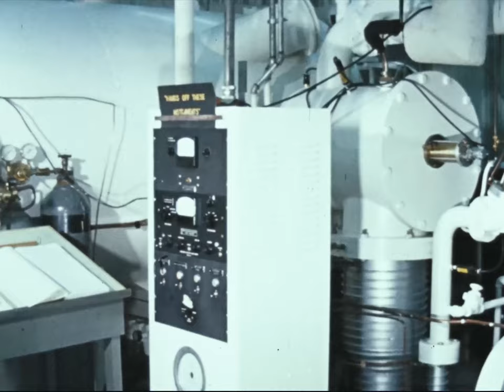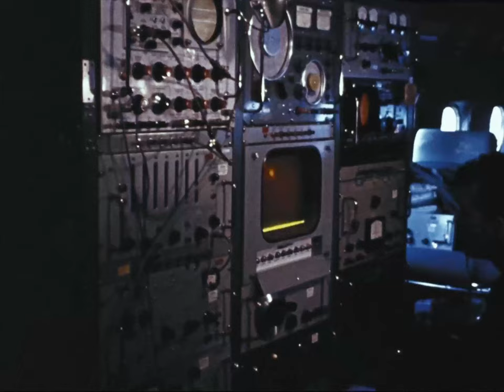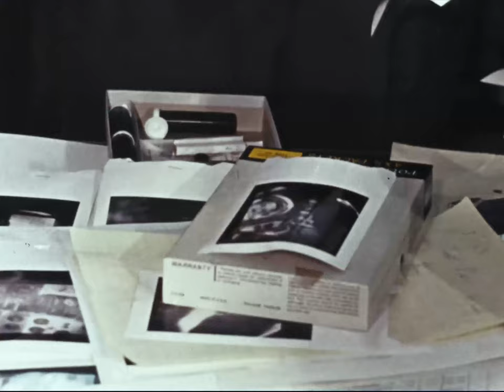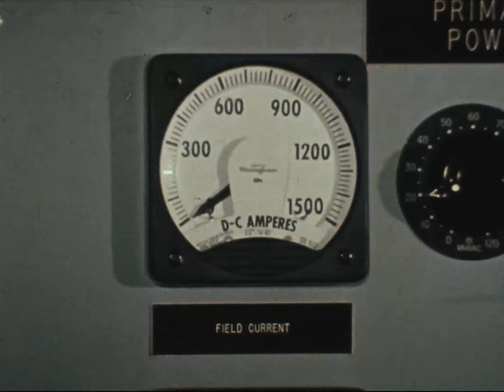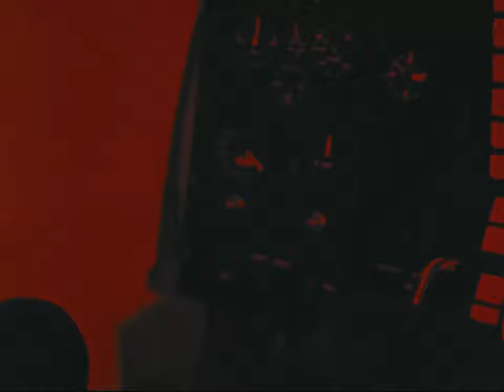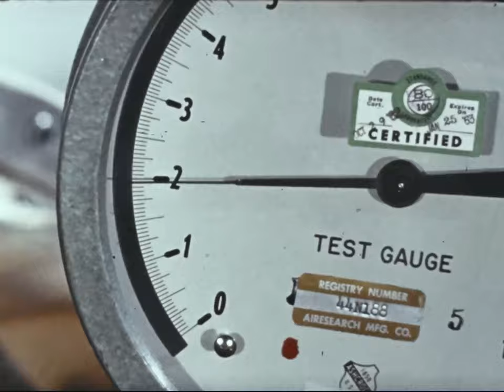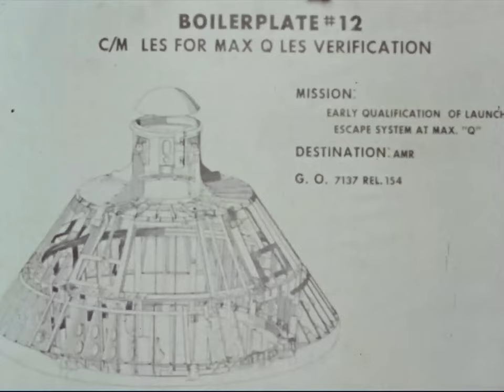Building the Apollo Command Module and Lunar Lander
The command module consisted of two basic structures joined together: the inner structure (pressure shell) and the outer structure.

The inner structure was an aluminum sandwich construction that consisted of a welded aluminum inner skin, adhesively bonded aluminum honeycomb core, and outer face sheet. The thickness of the honeycomb varied from about 1.5 inches (3.8 cm) at the base to about 0.25 inches (0.64 cm) at the forward access tunnel. This inner structure was the pressurized crew compartment.

The outer structure was made of stainless steel brazed honeycomb brazed between steel alloy face sheets. It varied in thickness from 0.5 inch to 2.5 inches. Part of the area between the inner and outer shells was filled with a layer of fiberglass insulation as additional heat protection.

The lunar module (originally designated the lunar excursion module, known by the acronym LEM) was designed after NASA chose to reach the Moon via Lunar Orbit Rendezvous (LOR) instead of the direct ascent or Earth Orbit Rendezvous (EOR) methods. Both direct ascent and EOR would have involved landing a much heavier, complete Apollo spacecraft on the Moon. Once the decision had been made to proceed using LOR, it became necessary to produce a separate craft capable of reaching the lunar surface and ascending back to lunar orbit.